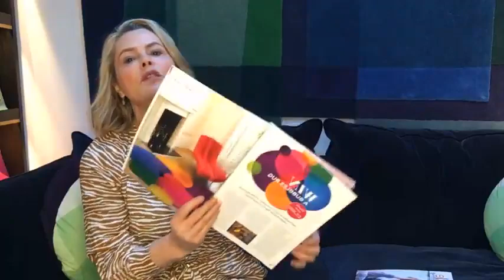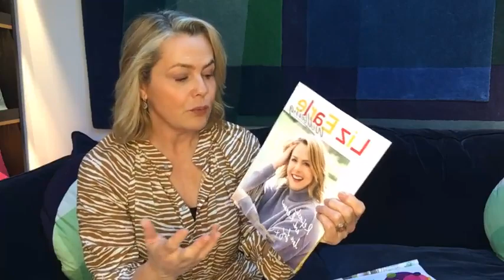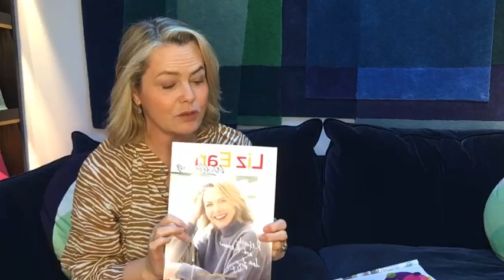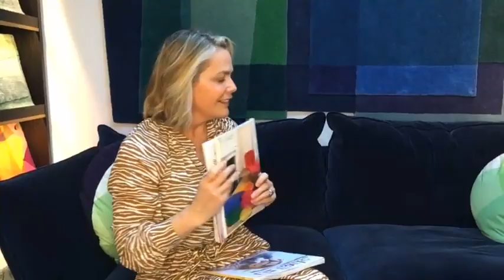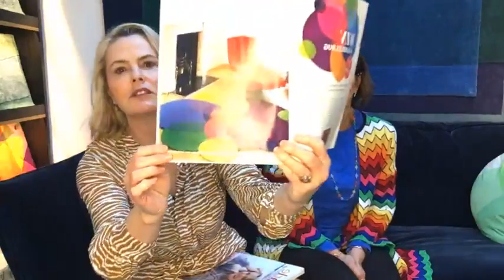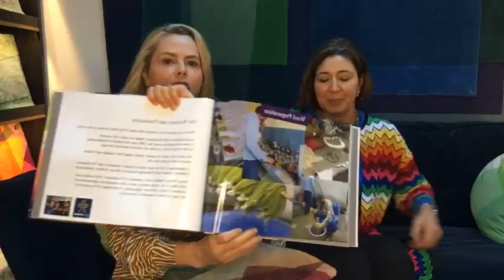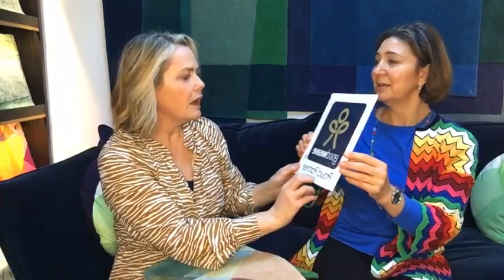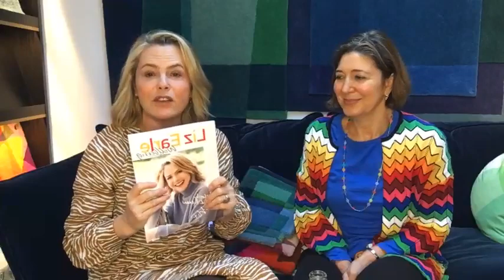Wellbeing benefits of colour and creativity with Sonya Winner Rugs | Liz Earle Wellbeing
In this episode of Liz's lunchtime live streams - first streamed on Facebook and IGTV on 5th January 2022 - Liz discusses the wellbeing benefits of colour and creativity with Sonya Winner Rugs, live in their studios.